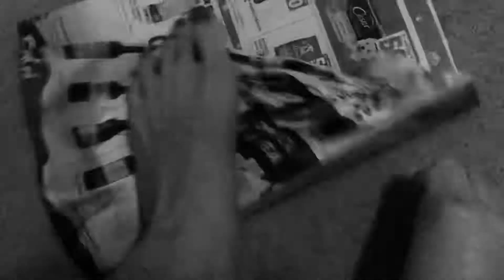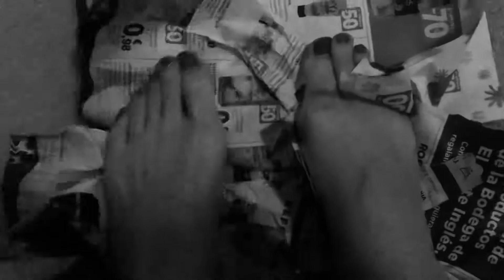ASMR 🦶🏻feet tearing paper🗒